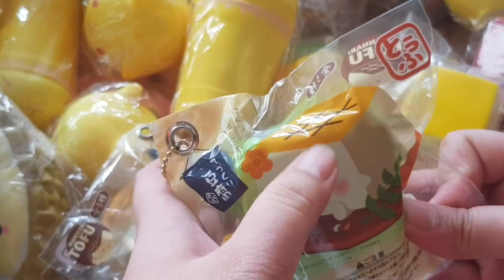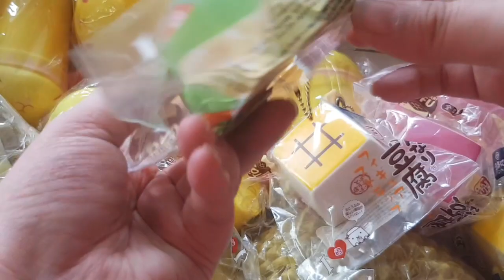Squishy BT21 và 1 số mẫu mini giá rẻ